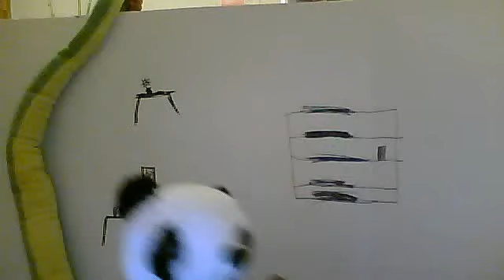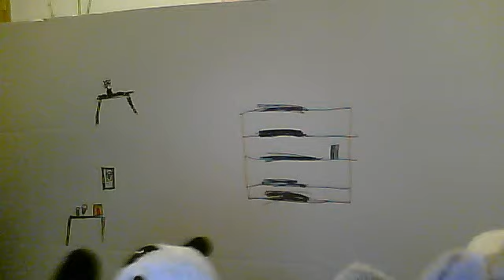mr.parit parits new friend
handymanforce's webcam video May 18, 2011 06:00 PM